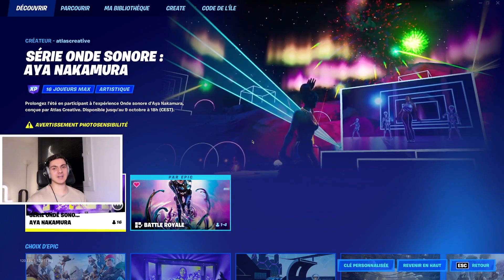CONCERT AYA NAKAMURA FORTNITE (Je débloque toutes les récompenses de l'évent !)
👉 Yo tout le monde ! Aujourd'hui on se retrouve pour une nouvelle vidéo !

Je découvre le concert Aya Nakamura sur Fortnite Saison 4 Chapitre 3 dans la série Onde Sonore ! Je débloque toutes les récompenses de l'évent !

CODE CREATEUR FORTNITE : PERSEI

👉 Goals :

1 abonné : 09/11/2021
100 abonnés : 06/01/2022
500 abonnés : 23/03/2022
1000 abonnés : 17/05/2022
5000 abonnés :
10 000 abonnés :